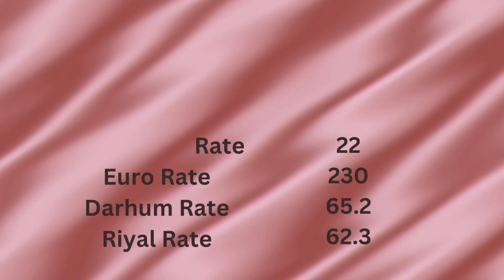Gold price today/Gold rate in Pakistan 4 November 2022/Aaj sooney ki qeemat|Dollar rate /5 pm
Today gold rate in Pakistan@Zainab_Khawaja